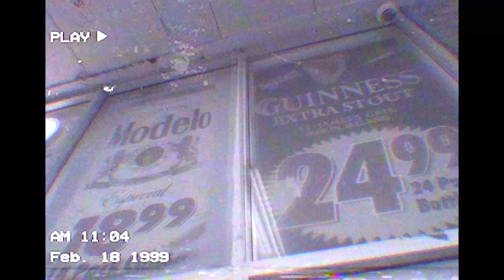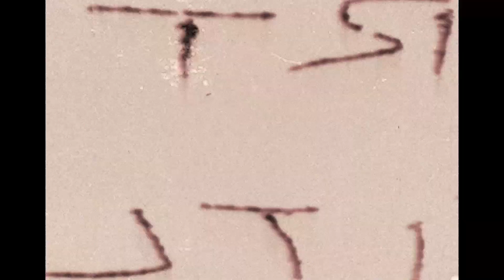Nate Bone - End of the Summer (Official Video) | 🎥 by 95 Productions